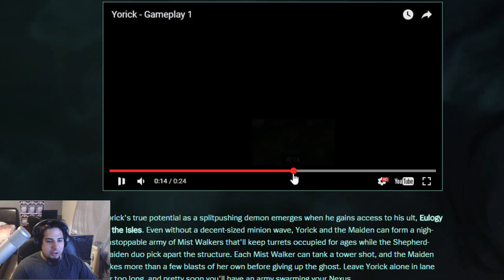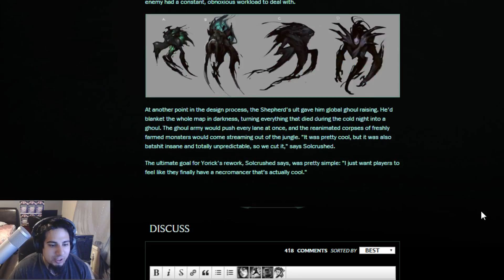Yorick Rework Gameplay and Spells | League of Legends | Patch 6.17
Here is the yorick rework review with actual game play. I took this from the league of legends website. What do you think of the new rework? I feel its definitely a lot better than the old yorick. This is most likely coming out patch 6.17.

If you want to play add my main Kobe2408 or my smurf Skeebeet